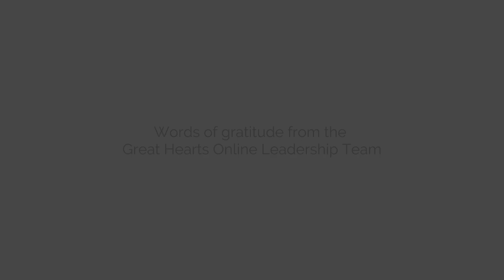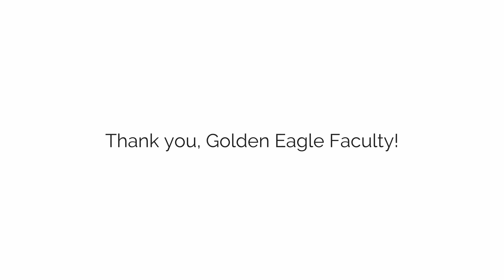End-of-Year Message to Our Faculty